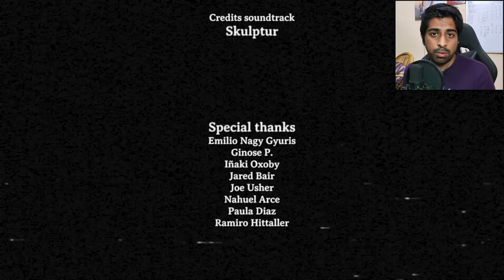THIS GUY KILLS EVERYBODY WITH SCISSORS !!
📘 Description:
Scrap hunting season has gone wrong, VHS slasher survival horror.

🗣**My Two Cents**:

Kat gaya.

However, I kindly ask that you contribute only within your means and avoid using funds from your parents' pockets. Responsible giving is important to me. If you can't donate, no worries – the gesture itself matters to me. Thank you for your understanding.

**🔗 Socials **

**👍 Like & Earn Social Credits**

**🌐 About VAZZ Gaming**

At VAZZ Gaming, it's more than just one game – it's about building a gaming community. Together, let's create something special by exploring a diverse range of games with Hindi commentary, making this channel an underrated YouTube gem. Your support is not only crucial for showcasing hidden gems, but also for making our community thrive.

I firmly believe that, with your involvement, we can build the best gaming community that the Indian gaming scene has ever seen. Your support plays a pivotal role in turning this vision into reality.

Your support makes all the difference as we build something extraordinary together!